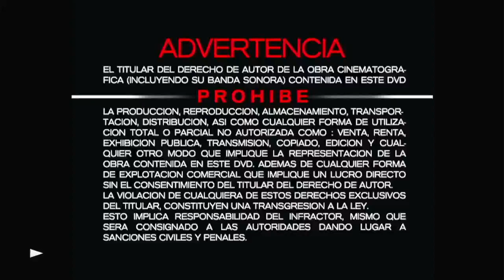En Busca de Un Sueño DVD Menu 2006 en español